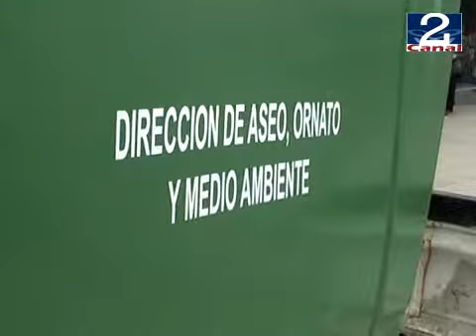31 MAY 2011 IMSA_CONTENEDORES_BASURA